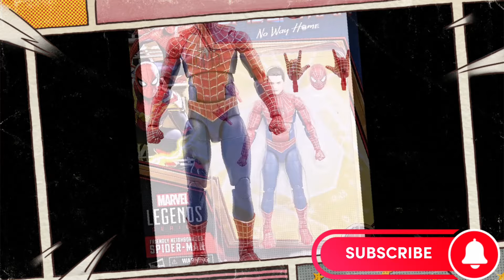New Marvel Legends Spider-Man No Way Home Wave